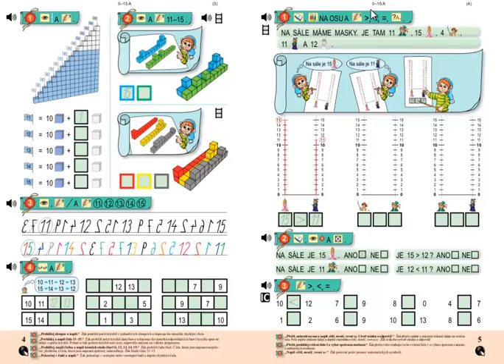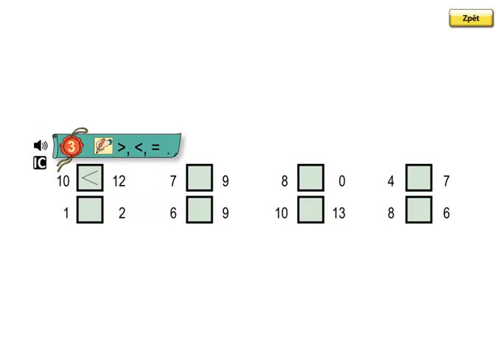Matýskova matematika 3.díl, strana 5, cvičení 3